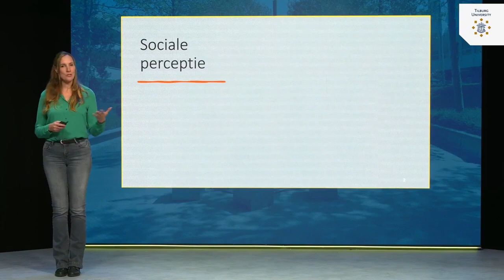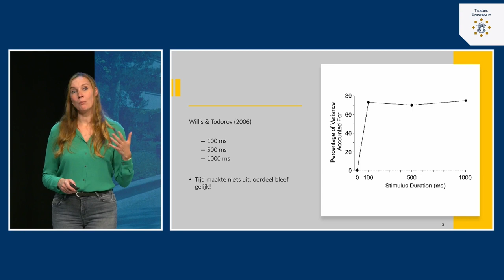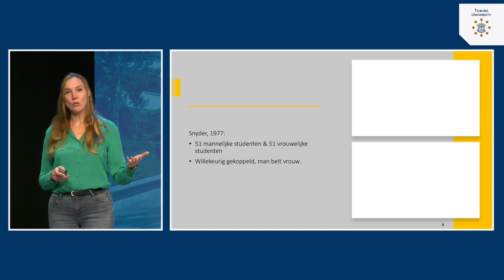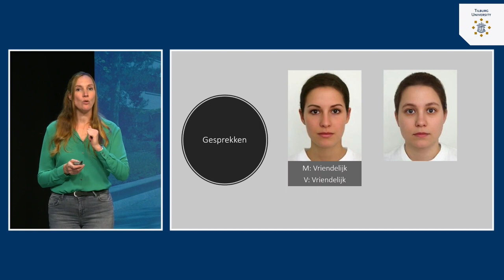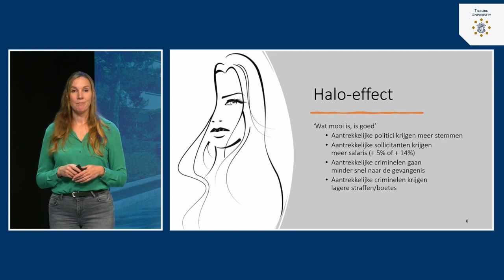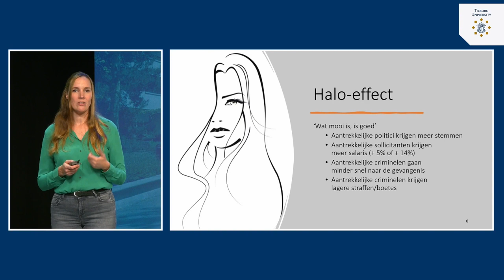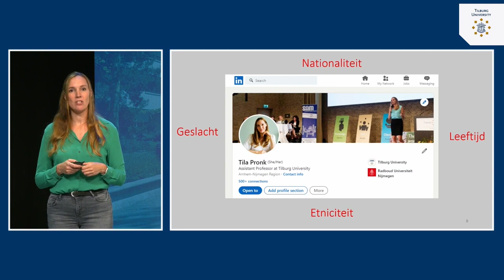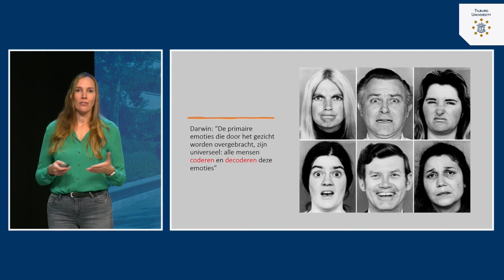Sociale Perceptie: Eerste indruk | dr. Tila Pronk | Tilburg University | #4.2